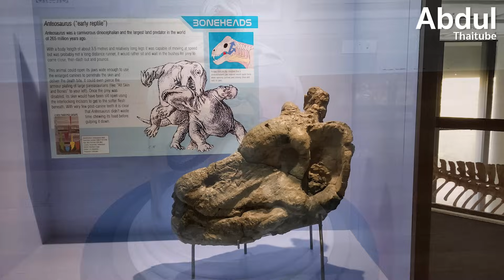10 พิพิธภัณฑ์ไดโนเสาร์ที่โด่งดังจากทั่วโลก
นับตั้งแต่มีการค้นพบซากของไดโนเสาร์ในช่วงต้นศตวรรษที่ 19 มนุษย์เราก็เริ่มสนใจ กับสัตว์ที่เคยครองโลกในยุคดึกดำบรรพ์นี้กันมาอย่างต่อเนื่อง แต่ทว่า ความรู้ความเข้าใจทางวิทยาศาสตร์ที่ละเอียดลึกซึ้งเกี่ยวกับสิ่งมีชีวิตขนาดมหึมา ที่พบได้ในทุกทวีปทั่วโลกเหล่านี้ อาจยังเป็นสิ่งที่ค่อนข้างใหม่ จวบจนการศึกษาวิจัยนับตั้งแต่ทศวรรษ 1970s เป็นต้นมา ปริศนาเกี่ยวกับชีวิตไดโนเสาร์ก็ค่อย ๆ ได้รับการไขให้กระจ่างมากยิ่งขึ้น พร้อม ๆ กับพิพิธภัณฑ์ที่บอกเล่าเรื่องราวต่าง ๆ เกี่ยวกับไดโนเสาร์ก็มีจำนวนเพิ่มมากขึ้น และถือเป็นแหล่งอ้างอิงในการศึกษาหาความรู้ได้เป็นอย่างดี และในวันนี้ AbdulThaiTube จึงได้รวบรวม “10 พิพิธภัณฑ์ไดโนเสาร์ที่โด่งดังจากทั่วโลก” มาให้ชมกัน

00:00 10 พิพิธภัณฑ์ไดโนเสาร์ที่โด่งดังจากทั่วโลก
00:55 1.Jurassic Land Jurassic Land, Istanbul
02:03 2.Iziko Museum, Cape Town
02:58 3.Royal Belgian Institute of Natural Science, Brussels
03:53 4.Natural History Museum, London
04:35 5.Royal Tyrrell Museum of Paleontology, Alberta
05:14 6.Museum für Naturkunde, Berlin
05:53 7.Fernbank Museum of Natural History, Atlanta
06:33 8.Zigong Dinosaur Museum, Zigong
07:28 9.National Dinosaur Museum, Canberra
08:08 10.Smithsonian Museum of Natural History, Washington, D.C.